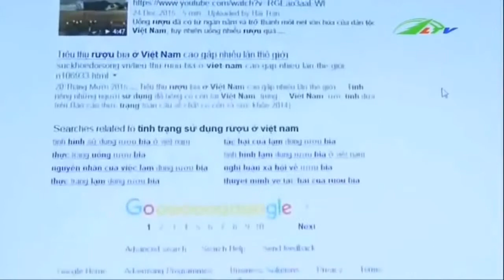[Xã Hội] Tin Tức Bia rượu Đầu độc tương lai | Lâm Đồng | LDTV